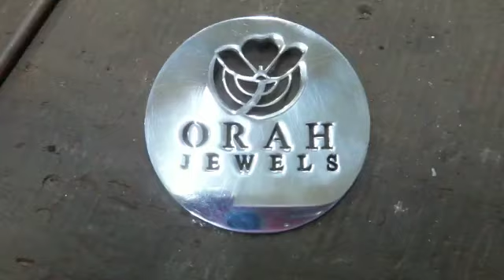Orah Jewels | Pakistan - Manufacturing our most sought after Urdu Harf collection jewelry pieces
From design floor to factory floor. Orah Jewels introduces new Urdu Harf series. The new addition bangle is to commemorate the efforts of Sir Syed Ahmed Khan , whose efforts, made Urdu the cultural identity of the Muslims of subcontinent and in due course the language was adopted by the State of Pakistan as the national language.
An intricately designed bangle inlayed with Mother of Pearl, sourced by Orah Jewels from Baluchistan. Mother of Pearl holds significance, in regards to, soothing and calming down the emotions and releasing stress.